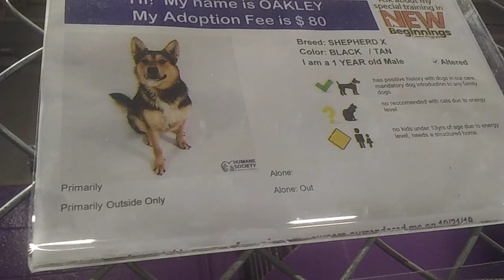HSSAZ shelter Oakley 1y Pet Id 880582 kennel 20 old film 20191123 172527